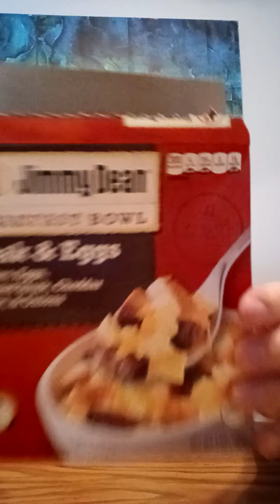Jimmy Dean steak and eggs